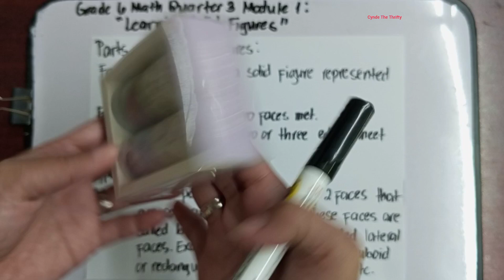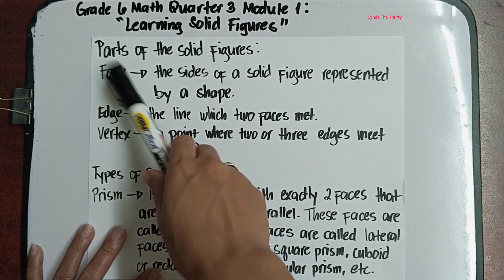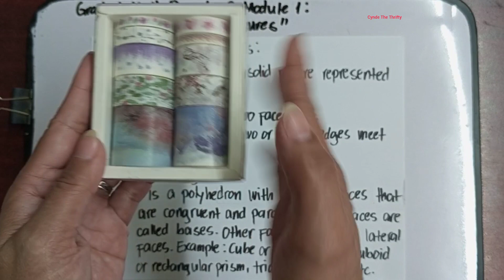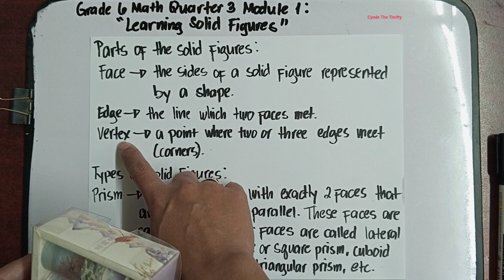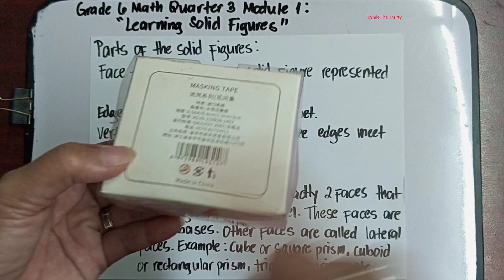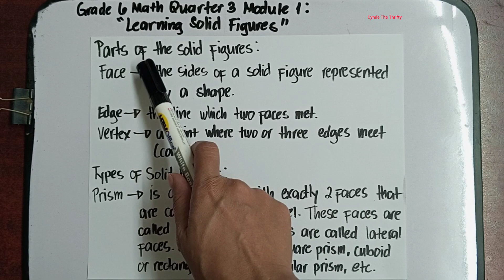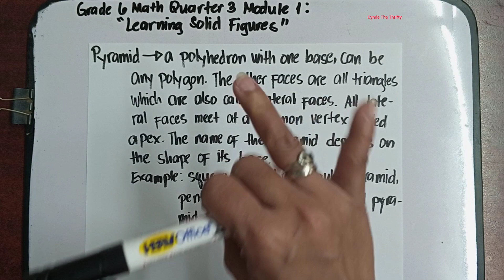Grade 6 Math Quarter 3 Module 1: Learning Solid Figures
Hi everyone meron na naman tayong bagong lesson. This is Grade 6 Math Quarter 3 Module 1: Learning Solid Figures. Paki Like at Follow nalang din po ng aming facebook Page at pa Follow ng aming Tiktok account. Iisa lang po ang name namin sa lahat ng social media platform. Salamat